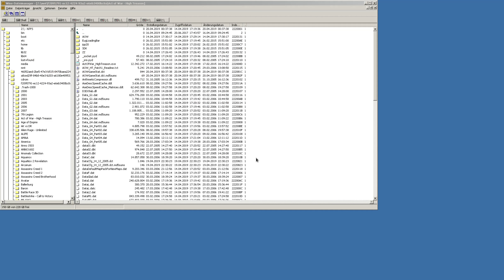Lets Play Act of War - High Treason (Sehr Schwer) (Blind) 62 - Einfache Mission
so mag ich das.